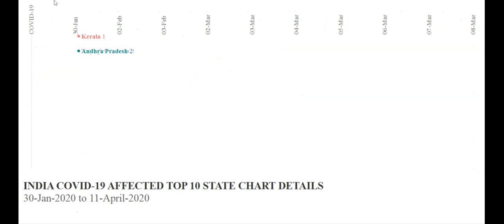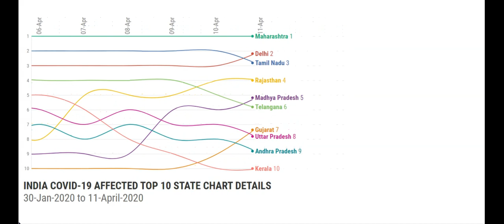CoronaVirus Affected Top 10 State in India Chart Report | India Covid-19 Tracker | updated 11-Apr-20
State Name - Total
Maharashtra - 1761
Delhi - 1069
Tamil Nadu - 969
Rajasthan - 700
Madhya Pradesh - 529
Telangana - 503
Gujarat - 468
Kerala - 373
Jammu and Kashmir - 224
Karnataka - 215
Haryana - 179
Punjab - 158
West Bengal - 126
Bihar - 64
Odisha - 54
Uttarakhand - 35
Himachal Pradesh - 32
Assam - 29
Chhattisgarh - 25
Chandigarh - 19
Jharkhand - 17
Ladakh - 15
Andaman and Nicobar Islands - 11
Goa - 7
Puducherry - 7
Manipur - 2
Tripura - 2
Arunachal Pradesh - 1
Dadra and Nagar Haveli - 1
Mizoram - 1